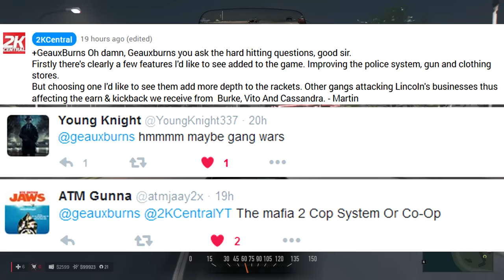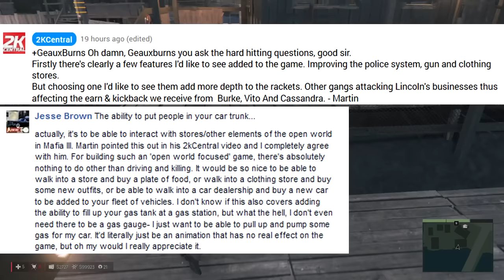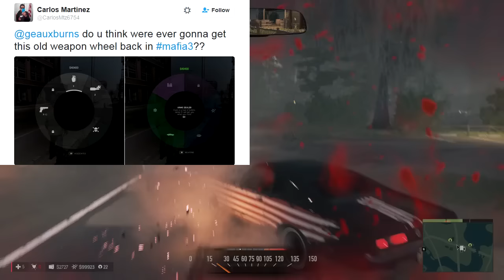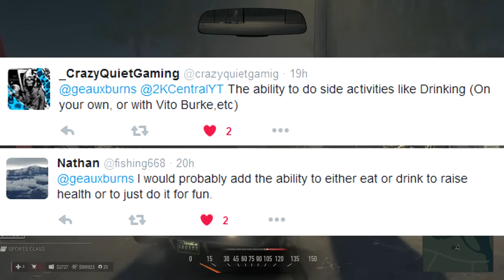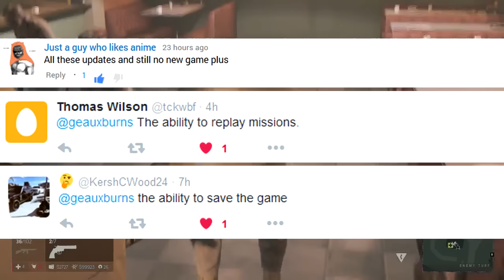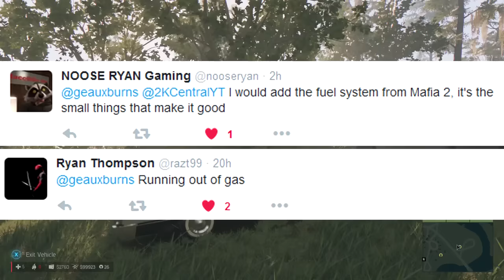Discuss Mafia III Content Ideas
Discuss content that should have been in Mafia III.